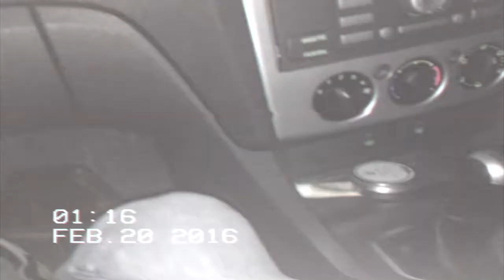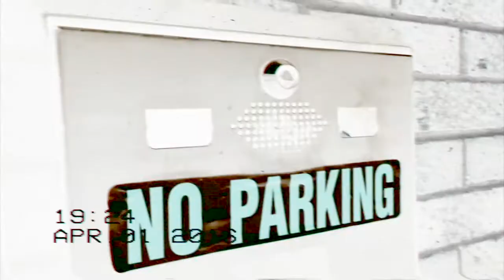WAX COLOUR - Dreamz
xx